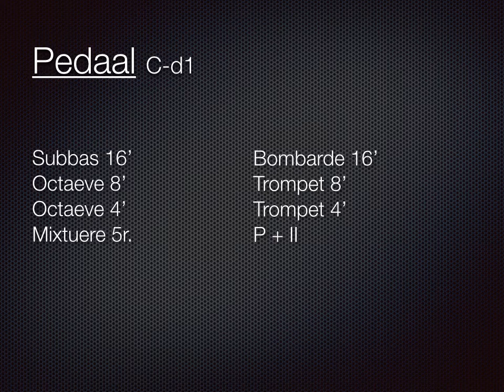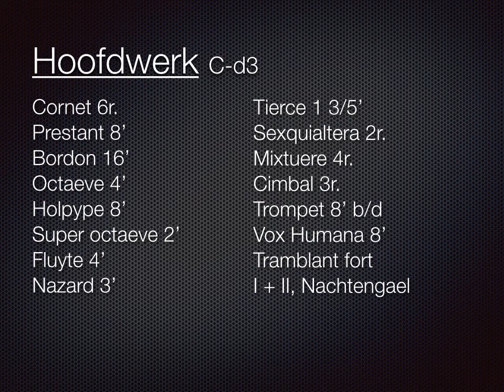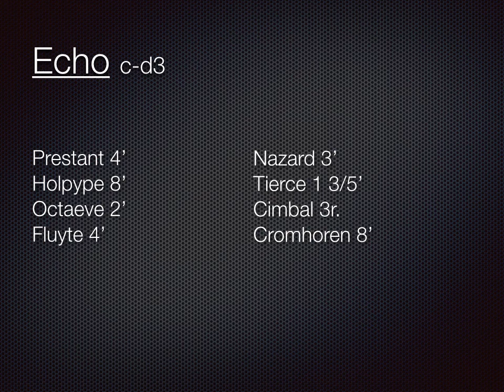01 07 2014 Peter Maus - Improvisatie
Live tijdens de Dinsdag Orgeldag te Turnhout.